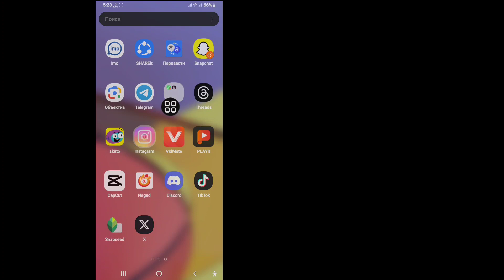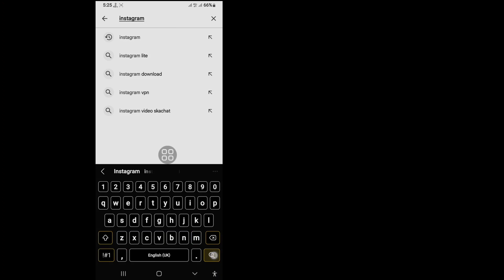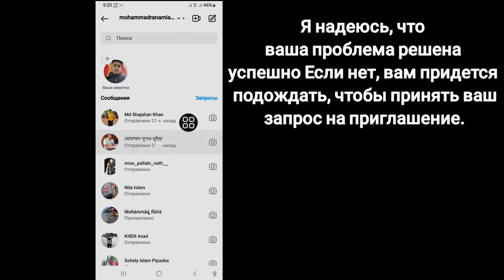Как исправить проблему отправки приглашения в Instagram | Сообщение Instagram Пригласить Отправить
Как исправить проблему отправки приглашения в Instagram |  Сообщение Instagram Пригласить Отправить Проблема

 Я собираюсь показать вам, как решить проблему с отправкой приглашения в Instagram. Посмотрите это видео и узнайте, как исправить проблему с отправкой приглашения в сообщении Instagram.
 Как исправить проблему отправки приглашения в Instagram
 Следуйте инструкциям на экране
 Ваши🔎 запросы:
 Исправить проблему с отправкой приглашения в Instagram.
 пригласить отправить проблему instagram.
 Как исправить проблему с отправкой приглашения в Instagram.
 Проблема с сообщениями в Instagram.
 Проблема с отправкой приглашения в инстаграм.
 проблема с отправкой приглашения в чат instagram.
 проблема с приглашением в сообщение instagram.
 пригласить в чат instagram проблема.
 Проблема с отправленным приглашением в Instagram.